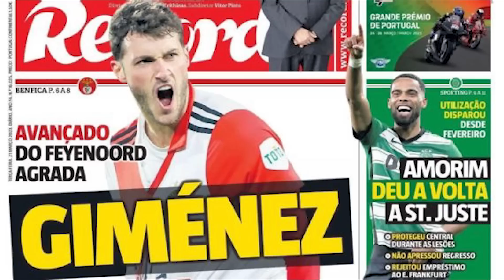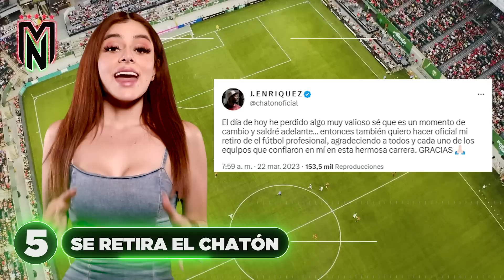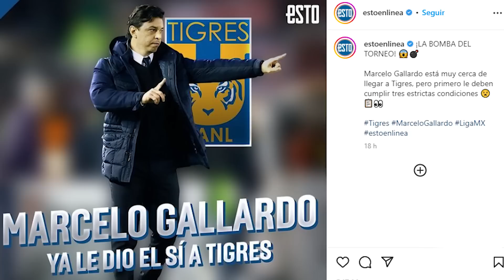Napoli LE JUEGA CHUECO al Chucky🚨|Santi RESPONDE a INTERÉS de Benfica|¿Ame y Chivas X MISMO FICHAJE?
Gambeteros, las noticias más importantes del futbol mexicano están aquí.

El Napoli le juega sucio a Hirving 'el Chucky' Lozano y el mexicano podría comenzar a desesperarse.

Santi Giménez habla de su futuro y el interés que muestra el Benfica, para fichar al bebote.

Las águilas y el rebaño se pelean por fichar a mismo jugador del Santos.